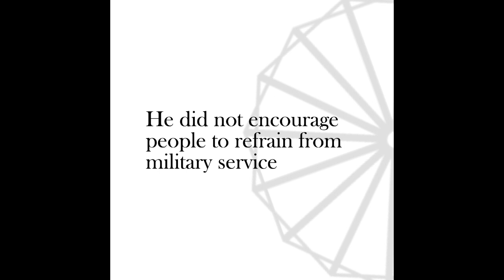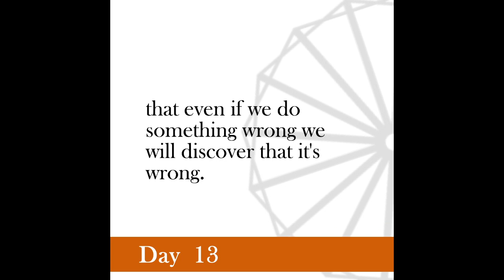Nonviolence Daily | Day 13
An awakened and intelligent public opinion is the most potent weapon of a satyagrahi.